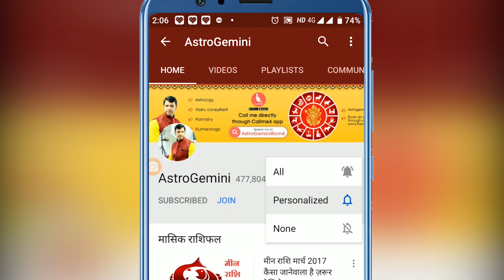आप अपने नाम से जाने जीवन में मकान और वाहन कब होगा